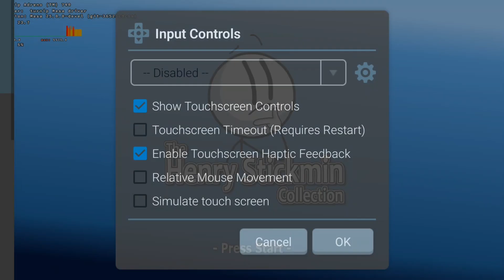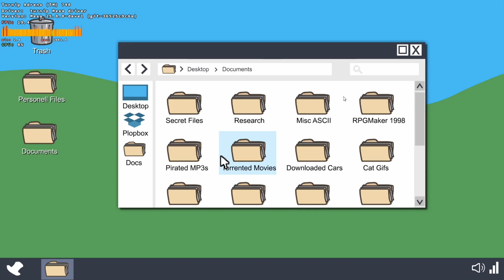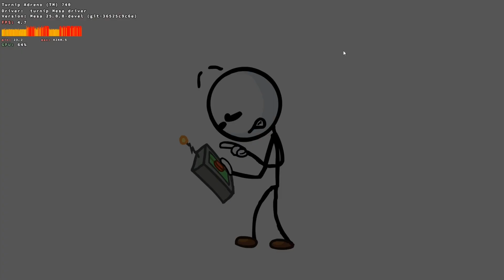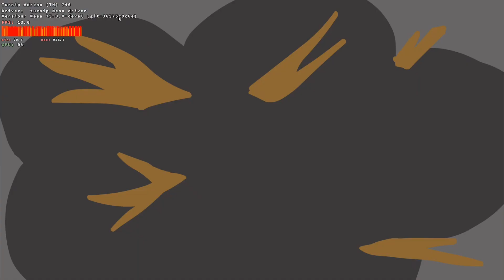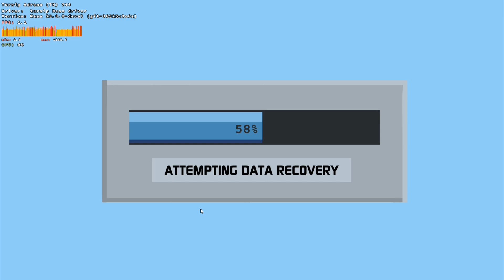Running The Henry Stickmin Collection at 1080p with Winlator Glibc!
0:00 Container Settings
0:43 Gameplay

Winlator 7.1.4 Glibc Cmod v12 Alpha 5
Red Magic 8 Pro (Snapdragon 8 Gen 2, 16GB Ram)
settings in desc.

Notes: I know the game may seem to be running badly from the screenshots, but this is just how the game renders its animations. FPS is based on the framerate of the animations. Also, use 7.1.4 Cmod or Frost, and go to input controls and select "Simulate Touch Screen" to... simulate a touch screen.

This game gives me so much nostalgia!! I loved playing the games years ago in middle school and seeing them now on my phone again makes me really happy. Shame there isn't a mobile port, but you can make it feel like one pretty easily here. Btw, it runs perfectly, although I think there is stutter? This happened more when I tested it on my Snapdragon 460 device, but it ran well even there. So your device should have 0 issue running this game (if it's even necessary because it's a flash game at the end of the day).

Game Link (the game is drm-free, meaning that the game files can be moved from your pc to your phone and it will work perfectly)